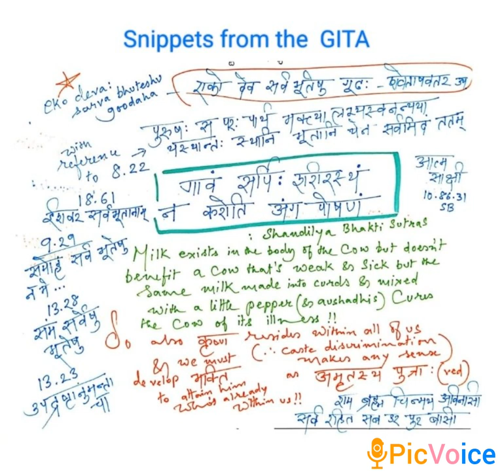Snippets from the GITA#jagohindu